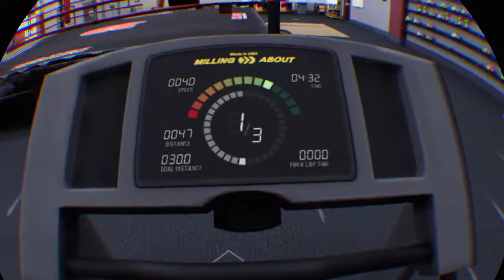Creed: Rise to Glory|Great workout!